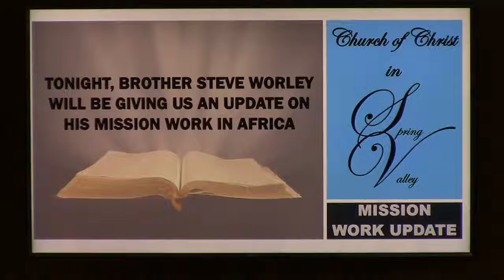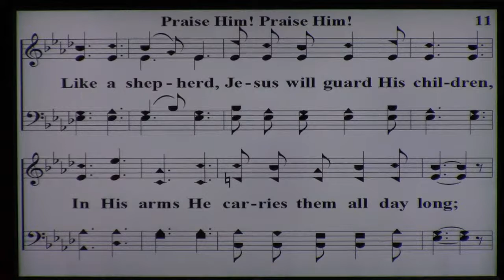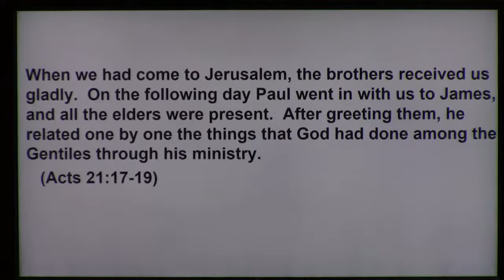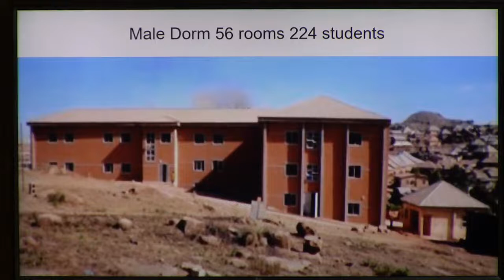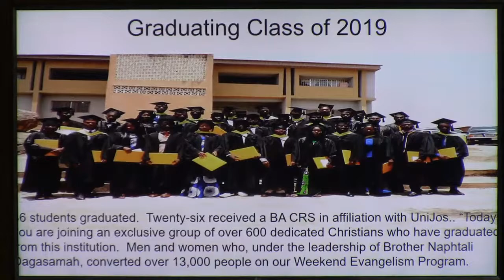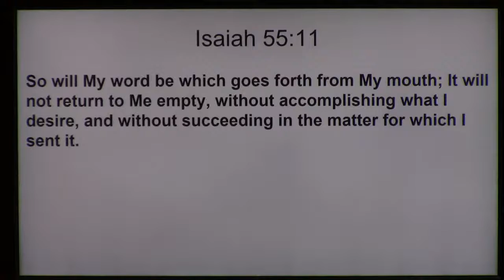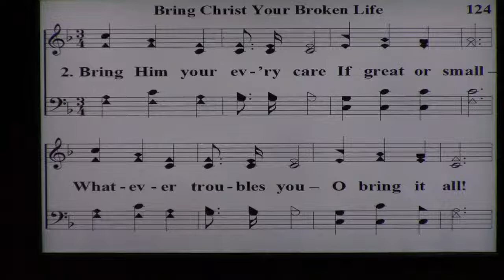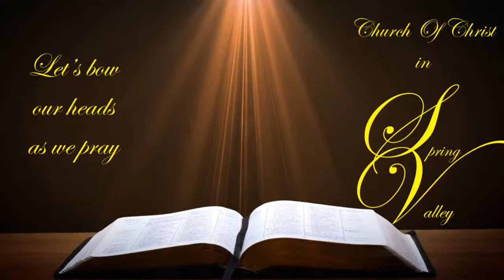Steve Worley (Update on Mission work in Africa.) 7-31-2022